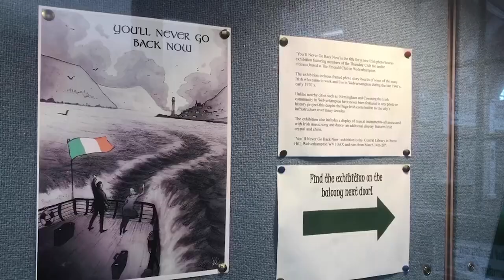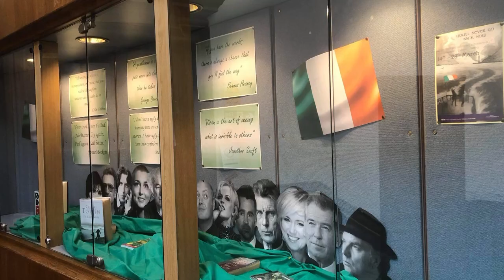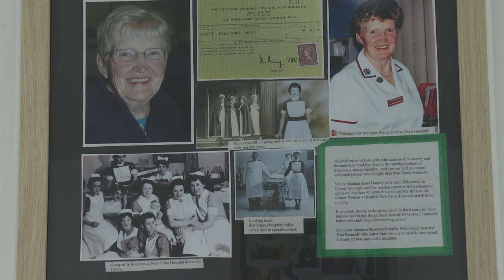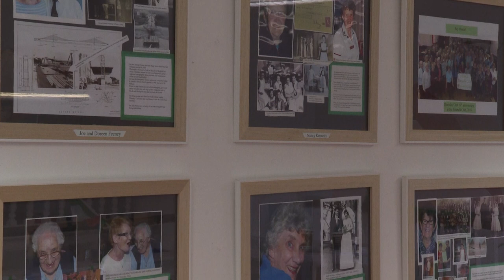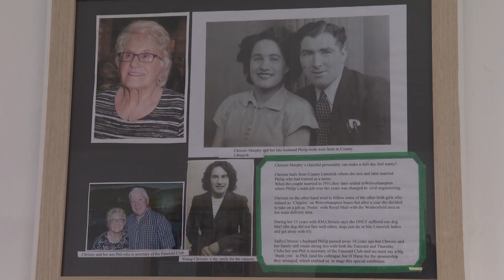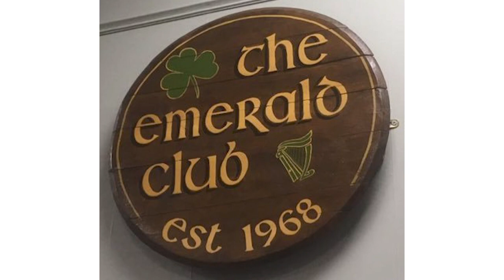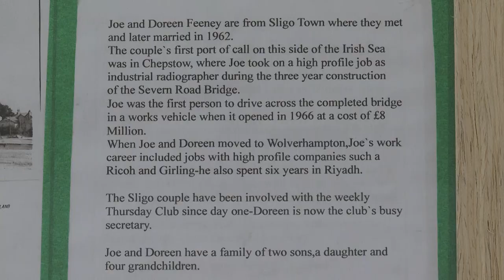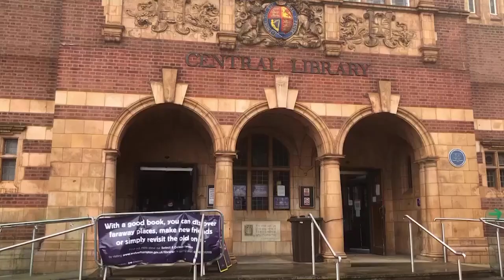The Irish in the UK - Episode 209 - You'll never go back now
This week on The Irish in the UK, we visit a special exhibition at the Wolverhampton Central Library, which is called "You'll never go back now" This exibition features stories about the Irish diaspora  in Wolverhampton.

Watch on Sky 191 Thursday Night at 7.30pm and the Repeat on Tuesday at 1pm